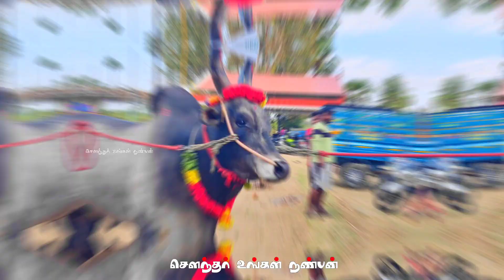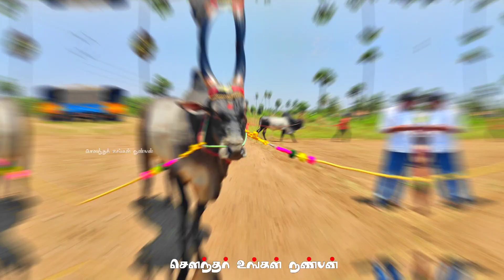300க்கு மேற்பட்ட காங்கயம் காளைகள் பரிசுகளை அள்ளிசென்றது |தமிழ்நாடு அளவிலான கால்நடை திருவிழா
தமிழ்நாடு அளவிலான கால்நடை திருவிழாவில்  300 மேற்பட்ட காளைகள் கலந்துகொண்டது
வெள்ளையம்பாளையம் Show

Salem Eruthatham Videos
Salem Kangayam Show
Salem Kaalaigal show
Salem Kaalnadai Show
Salem Maadu Show
Salem eruthatham Videos
Salem Jallikattu Kaalaigal
சேலம் மாவட்டம்  கொங்கணாபுரம் கால்நடை திருவிழா
சேலம் கொங்கணாபுரம் கால்நடை திருவிழா
தமிழ்நாடு கால்நடை திருவிழா
காங்கேய காளைகள்
காங்கேய காளைகள் கால்நடை திருவிழா
சேலம் ஜல்லிக்கட்டு
காளைகள் சோ
கொங்கணாபுரம் ஷோ
வெள்ளையம்பாளையம் சோ